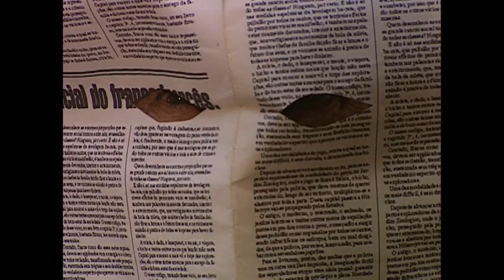O CRAVO EA ROSA Capitulo Completo Sexta 19/08/22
O CRAVO EA ROSA 19/08/22
O CRAVO EA ROSA Sexta-feira 19/08/22
Novela O CRAVO EA ROSA Capitulo Completo 19/08/22
o cravo e a rosa resumo completo hoje